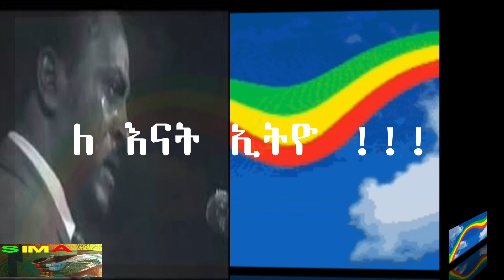Ethiopian music //ለ እናት ኢትዮ!!!!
Ethiopian music Ethiopia - ESAT  Ethiopia: ዘ-ሐበሻ የዕለቱ ዜና  Tariku Gankisi - Dishta Gina